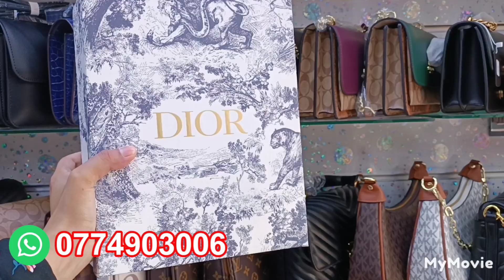الجديد لي داير ضجة🤯اخر ماكاين🥳صاك المشاهير💥موديلات الحماق و ديما الصولد💰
لتيكتوك

الواتساب
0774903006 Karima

العنوان:الدار البيضاء الإنارة 1 جهة عين الشق امام بريد الإنارة 1